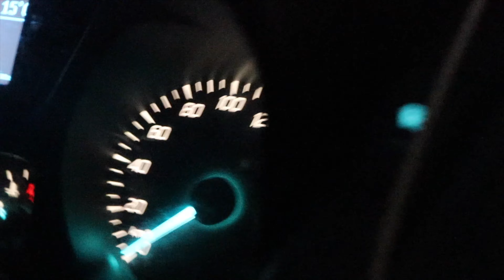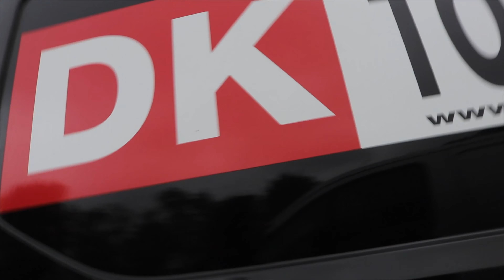ARBEJDSVLOG / TOTAL KAOS & BF LIFESTYLE NYDER SIN DAG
Tusind tak fordi i så med, også ses vi snart igen!

Ps. Husk at pas på hinanden derude. ☺️